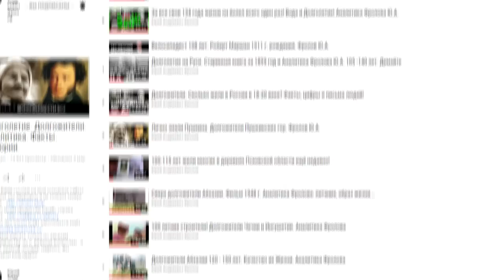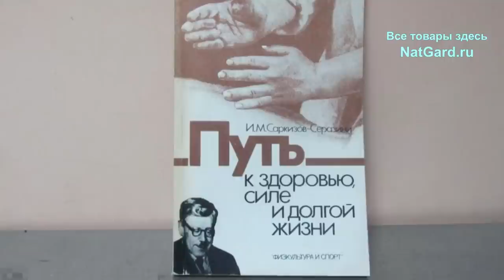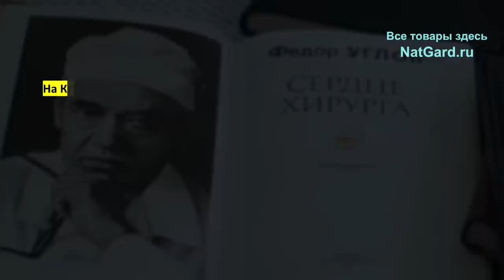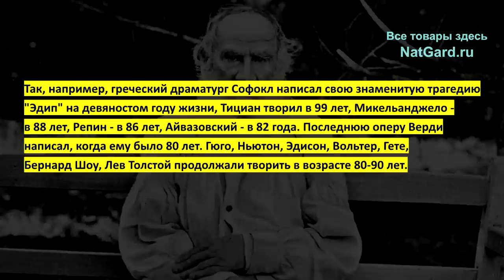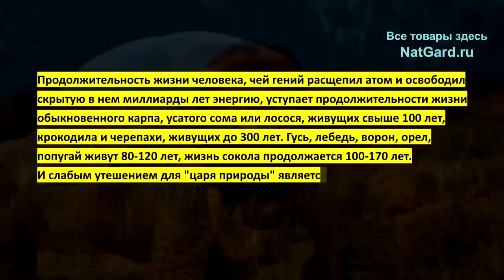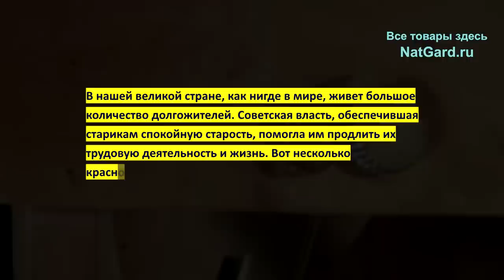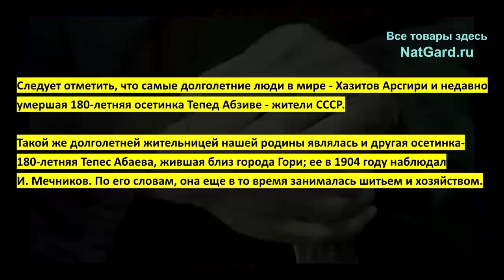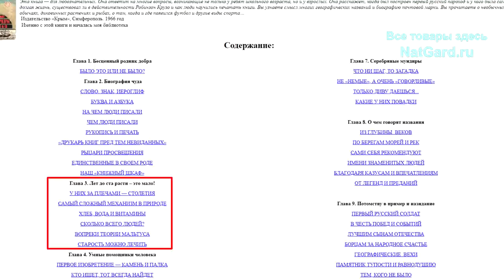Как изучали сверх долгожителей в СССР? Сотни людей жили от 120 до 180 лет! До 100 лет - не старость!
Старость - это когда Вам за 100 лет! Это факты из научных исследований в СССР. А в 1938 году было установлено существование двух видов старости: нормальной, или физиологической, наступающей в возрасте ста и больше лет, и старости патологической, носящей разный характер и по-разному развивающейся. Экспедиция побывала в Абхазии, Аджарии, Юго-Осетинской автономной области и в большинстве районов западной и восточной Грузии. Только здесь был собран материал более чем на 10 000 долгожителей в возрасте 90-100 лет и старше. Много уникальной информации в этом видео, смотрите и пересылайте своим знакомым, важные ссылки будут под этим видео:

👁️ Навигация (тайм-коды):
0:00 - Важное вступление, и почему люди успокаиваются мыслью, что это не правда?
3:00 - Важная статься д.м.н., профессора спортивной медицины 1957 г.: слушайте!
5:10 - Установлено 2 вида старости - нормальная (от 100 лет) и патологическая!
9:28 - Многие животные живут дольше человека! Какова норма жизни человека?
12:18 - Перепись 1929 и 1951 гг. Исследования! Не только горцы жили долго!
15:20 - Самый старый человек на 1957 г (155 лет) - Поварёнок Генерала Ермолова.